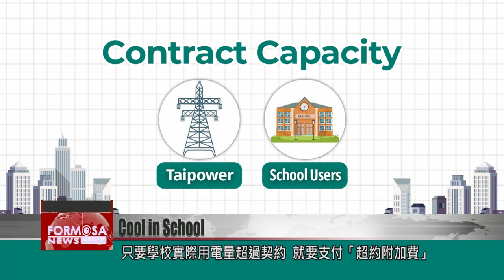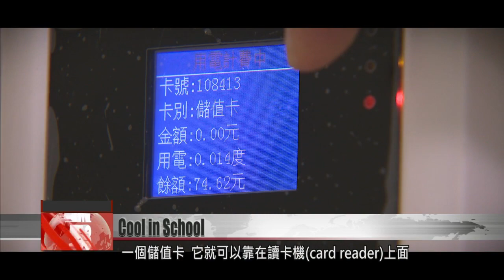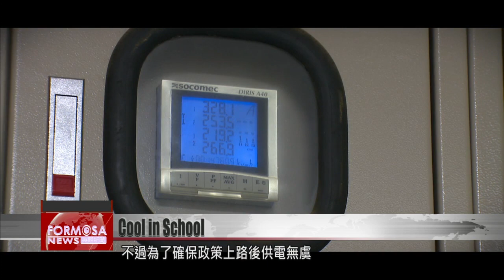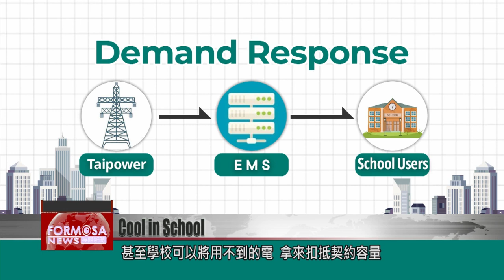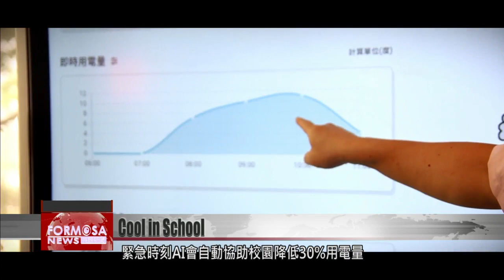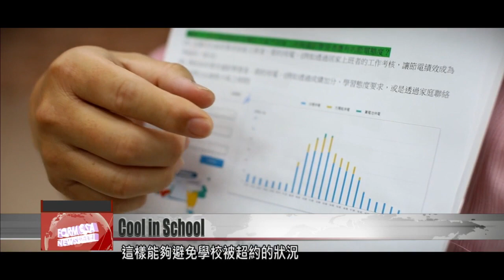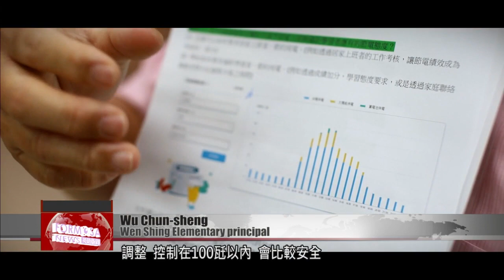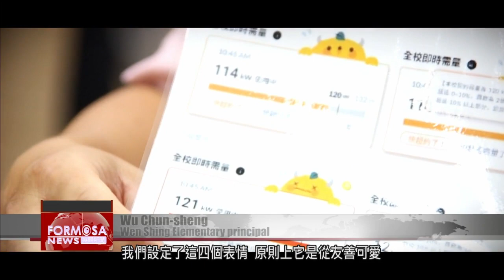How Taiwan can run an air conditioner in every classroom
An air conditioner in every classroom -- that was the Cabinet’s pledge to young students two years ago. This year in May, the government completed its project, installing air conditioning at all 3,500-plus primary and junior high schools in the nation. For students, there are plenty of benefits to having an air conditioner in class. But the question is, can Taiwan’s power grid handle the extra demand? Today in our Sunday special report, we look into how much juice it takes to keep the AC running. And we stop by Taiwan’s new, cooler schools, to see what they’re doing to minimize their carbon footprint.

It’s a scorching summer day, and the children are sweating profusely. Everyone is a little restless.

Until recently, scenes like these were a daily reality.

In 2020, the Executive Yuan earmarked NT$35.8 billion to equip every elementary and junior high school in Taiwan with air conditioners.

By May 2022, the government had installed more than 180,000 units in more 3,500 schools around Taiwan. But all this air conditioning needs electricity to work. Where does all the juice come from?

Let’s run the numbers for four months: May, June, September and October. Say that air conditioning is turned on between 9 a.m. and 4 p.m. whenever the temperature exceeds 28 degrees. That’s roughly 260 million kilowatt hours consumed every year. According to Taipower, that’s just about 0.1% of all electricity generated in Taiwan. When the operating reserve is in the single digits, turning on 180,000 AC units at schools puts a big burden on the grid. To keep the energy supply stable, Taipower signs contracts with schools, in which schools agree to pay for a fixed power capacity each month. If the school uses more than its contract capacity, it must pay a higher rate for the excess amount. This can quickly take a toll on school budgets.

Hsiao Fu-yang
Ren He Elementary School principal
Early on, the government didn’t offer any subsidies for electricity. So all the money had to come out of our own budget. We only turned on the air conditioning when the temperature exceeded 30 degrees, and only till the temperature dropped to a certain level. We used the system sparingly.Even so, we kept incurring extra fees because our air-conditioning use exceeded our contract capacity.

Hsiao Ming-tsung
Chunghwa Telecom
You can use this card and put it on the card reader to activate the system. Then you can use the remote control to turn on the air-conditioning unit.

To help schools control their air-conditioning bills, the government installed a smart energy management system in Taiwan’s classrooms. The system can be used to remotely adjust classroom temperatures and to turn units on and off. It can also show which classrooms are currently using air conditioning. All the information is accessible on a computer screen.

Hsiao Ming-tsung
Chunghwa Telecom
It can be used to monitor the conditions in each classroom. Which classrooms have the air conditioning on, and which ones have it off. So the person in charge can monitor everything. After school lets out at 3:30 p.m., the system can be used to see whether any units were left on. The units can be turned off remotely.

The smart system shows how much electricity is being used at any moment. It allows the school to participate in “demand response programs” to reduce electricity usage.

Wu chin-chung
Taipower spokesperson
Demand response, or demand bidding, is an approach in which virtual electricity providers can provide a negative energy supply. For example, say there is a need to increase consumption by 1 kilowatt-hour. We can obtain that additional kilowatt-hour from the supply side, by generating an additional 1 kilowatt-hour. Or we can adjust the demand side, by asking users to reduce consumption by 1 kilowatt-hour. This would also satisfy that need.

By having air conditioning in classrooms, students are able to learn in comfort. And today, there’s a government subsidy to help cover the cost of keeping cool. It’s an ideal scenario for students and their parents, but for the sake of Taiwan’s energy security, there must be measures in place that keep the grid from overloading. Taipoweroffers schools the option of joining a demand response program. This means that when the energy supply is short,Taipowernotifies the school’s electricity management system, giving a 15-minute warning to the school to turn off the air conditioning or reduce usage. Later, the school can take all that electricity it saved and apply it to its electricity bill, in order to lower costs.

Hsiao Fu-yang
At our school, teachers often hold classes outdoors. We can adjust our energy use during those periods that they are outside. That allows us to save on our utility bills.

To